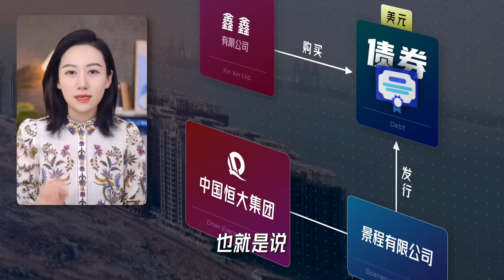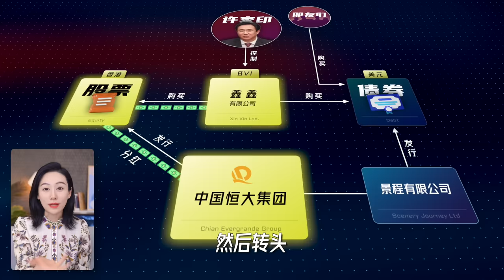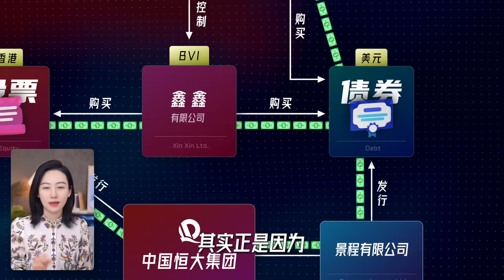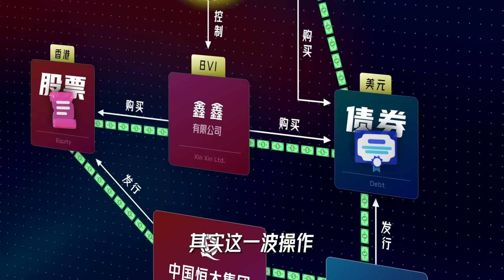【避税天堂 - 下】许家印是如何转移资产的？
咱来聊聊许家印许老板的资本操作，他是是怎么通过美元债、避税天堂等等完成的一套组合拳，目的又是什么~